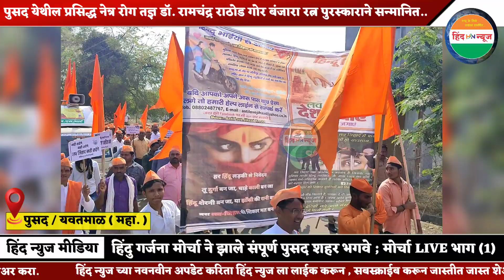हिंदु गर्जना मोर्चा ने झाले संपूर्ण पुसद शहर भगवे ; मोर्चा LIVE भाग (1)hindutva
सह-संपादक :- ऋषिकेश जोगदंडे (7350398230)